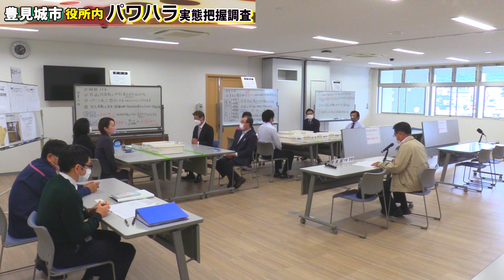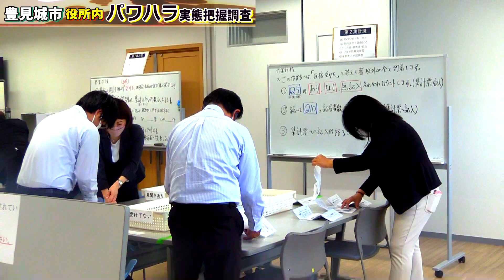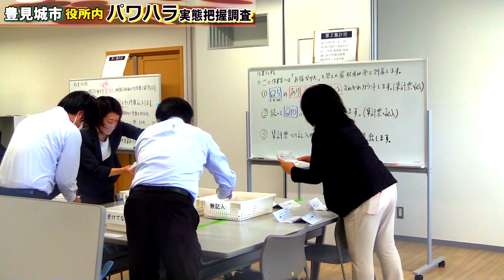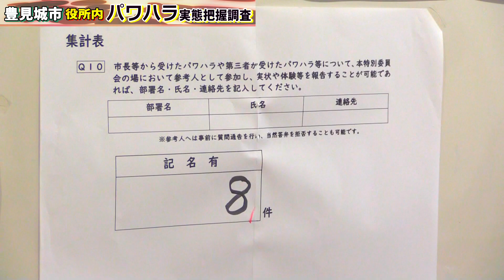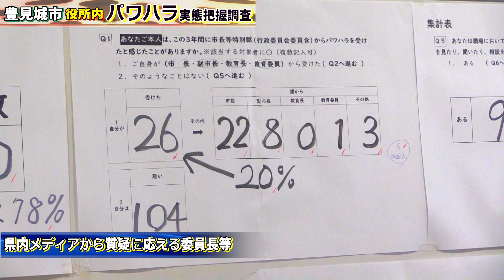【令和4年2月3日】”豊見城市役所内におけるパワハラの実態把握調査”[桜R4/2/7]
去る2月3日豊見城市役所にて市議会議員らにより”豊見城市役所内におけるパワハラの実態把握調査”が行われました。今回はその模様をお送りします。